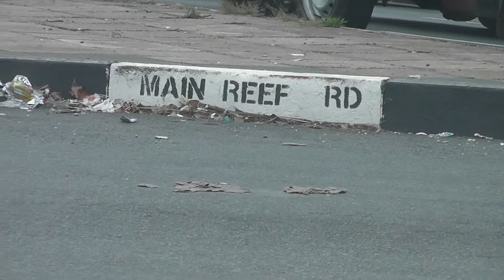MAYFAIR DRIVING INTO THE MUSLIM QUARTER